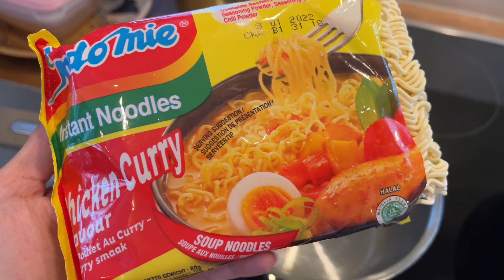Resep Indomie Kari Ayam Casserole Paling Enak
Bahan-bahan:

- 1 bungkus Indomie Kari Ayam
- 150 gram daging sapi cincang
- 1 buah bawang bombay
- 100 ml cooking cream atau susu cair (plain)
- Jamur kancing atau sesuai selera
- Bumbu (garam, gula, mecin/masako, lada)
- Mentega/ margarin
- Parsley kering (opsional)